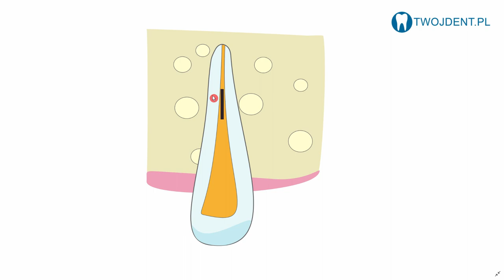Powikłania leczenia kanałowego Twój Dentysta Grójec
Jakie są powikłania leczenia kanałowego? Do najczęstszych należą: niewypełnienie wszystkich kanałów, pozostawienie narzędzi w kanale, perforacja ściany korzenia lub korony oraz niegojące się zmiany przy wierzchołkach korzeni zębów.